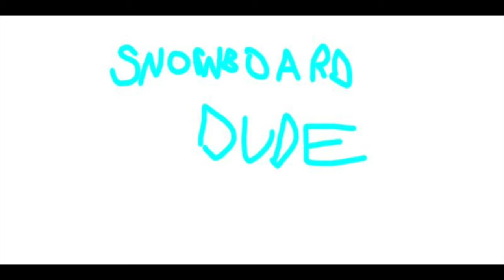ashley snowboard guy